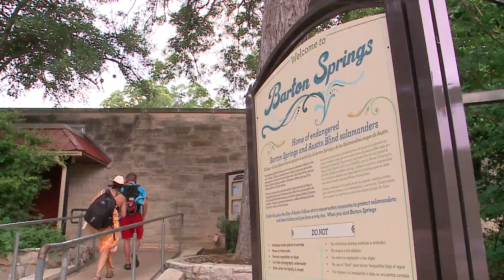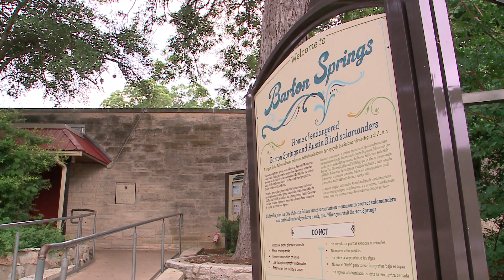Austinites react to Barton Springs Pool reopening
Swimmers descended in droves down the steps and into the waters of Barton Springs Pool Tuesday morning. The pool finally reopened for the first time in months due to the COVID-19 outbreak. Listen to what a couple of Austinites had to say about the wait officially being over.